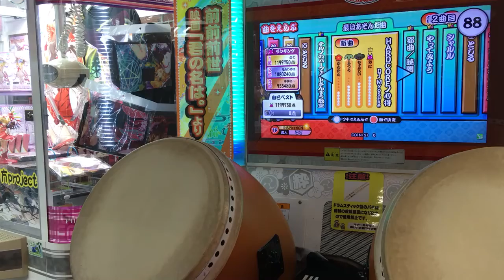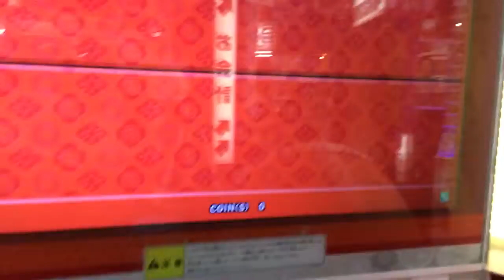太鼓の達人イエロー HARDCOREノ心得